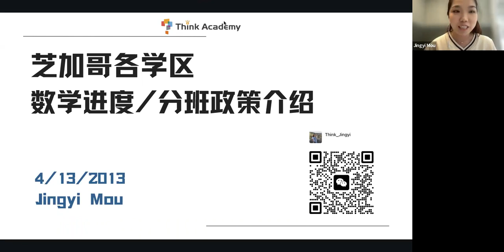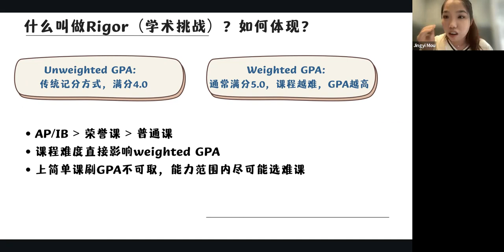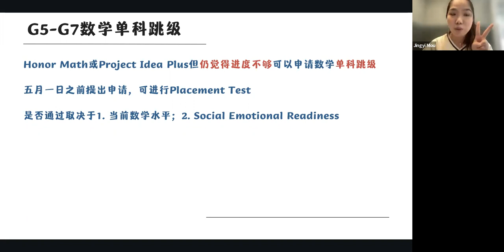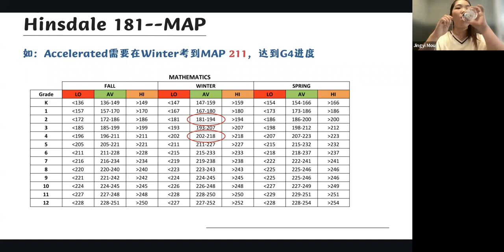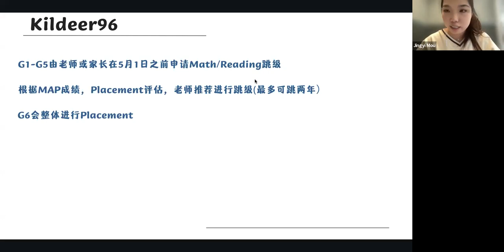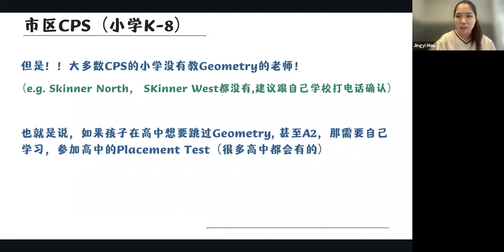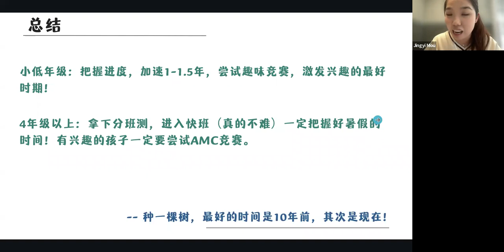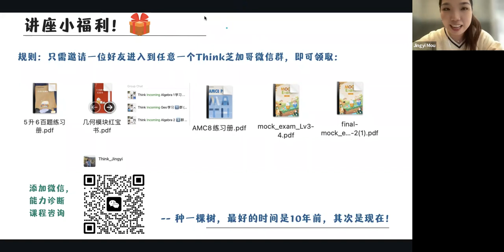芝加哥学区政策好复杂？才不难！各区奥秘说给你听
今天Think要带来的内容
可以说是芝加哥学区精华中的精华！！！！

住在伊州的宝子都知道
学区政策都不一样 很！复！杂！
在这一集里，Jingyi老师会介绍几点！
1.美国公校整体数学进度？
2.芝加哥天才班数学路径？
3.个学区数学进度/分班政策？
影片最后还有平常不公开的小福利

赶快看下去吧～～～